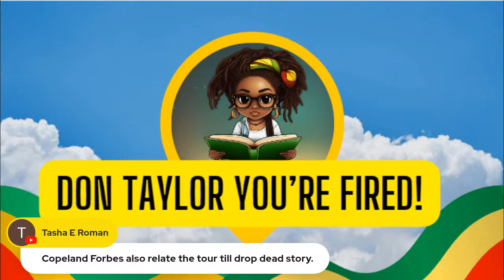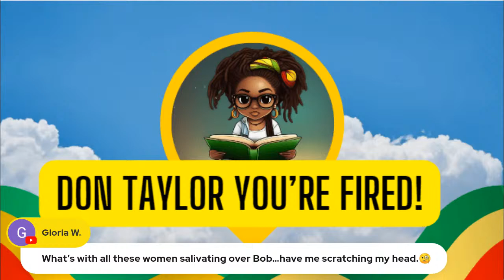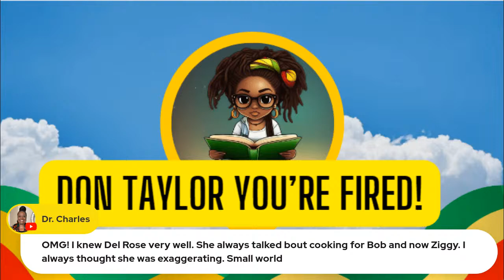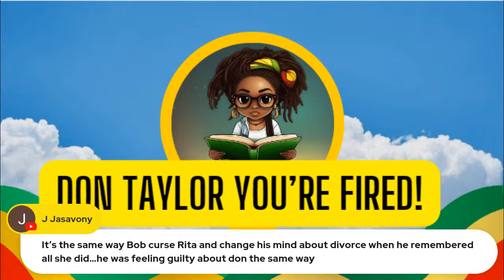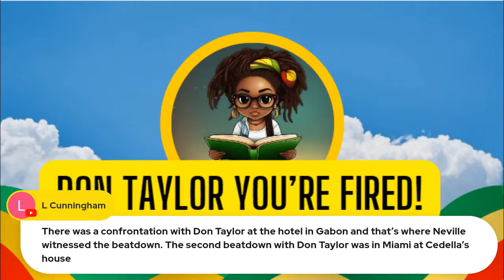Don Taylor, You're Fired! | Ep 37 Open Book Media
No Woman No Cry by Rita Marley

My Son Bob: Cedella Marley

Emunah Y'srael is an expert in DIY Soul Improvement with over 20 years actively dedicated to her own soul journey. She is the creator of a myriad of self-improvement projects.